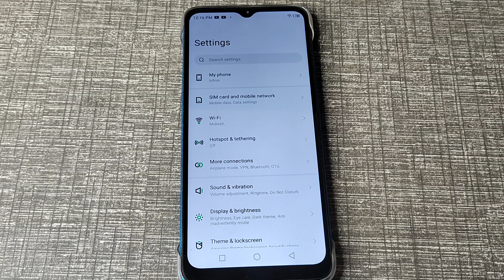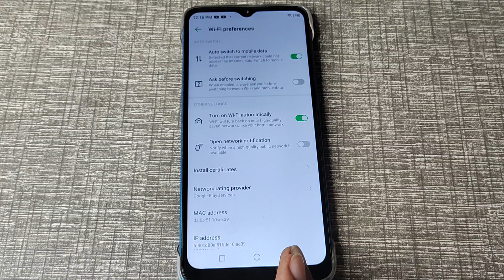infinix hot 20 5G auto switch to mobile data/infinix hot 20 5G me auto switch to mobile data on off